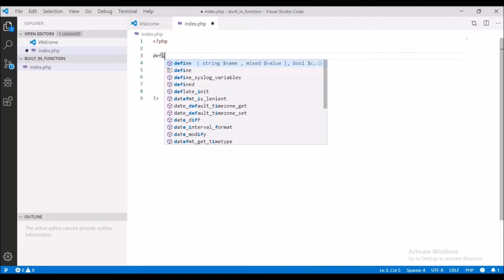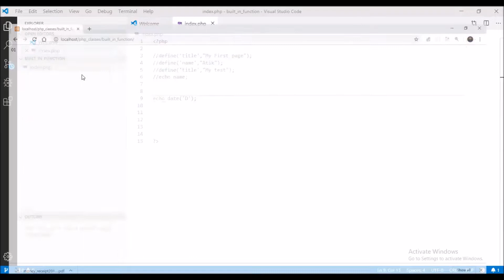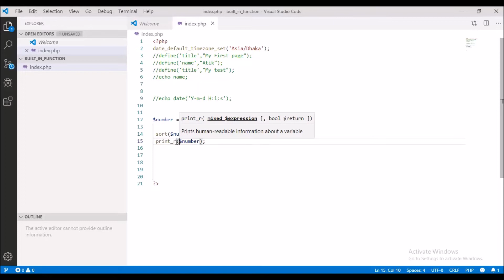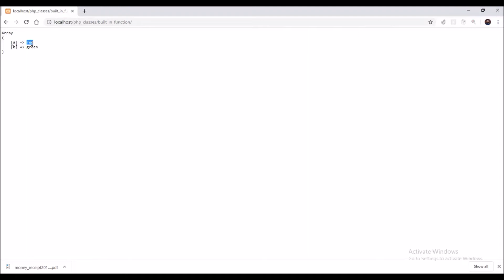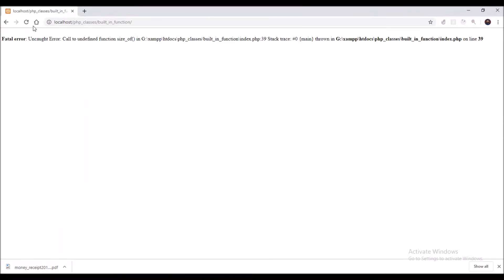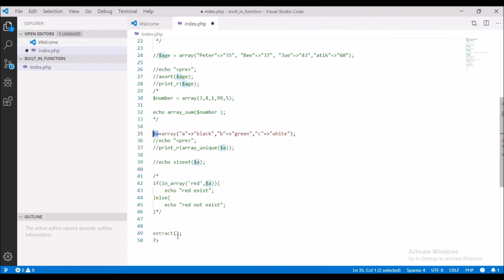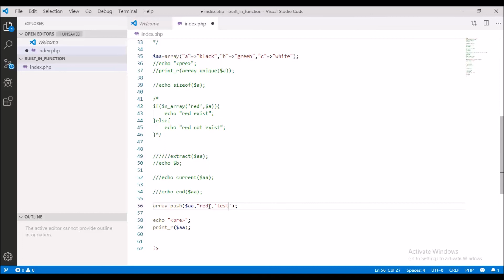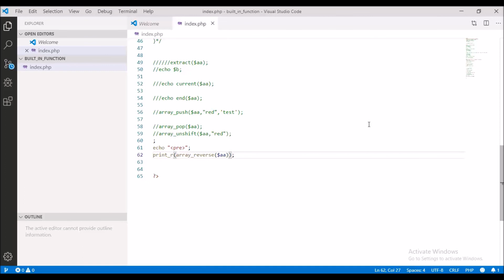PHP Bangla Tutorial Built In Functions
in this video you will learn the following built in functions
1. define()
2. date()
3. sort()
4. rsort()
5. asort()
6. array_sum()
7 . array_unique()
8. sizeof()
9. count()
10. in_array()
11. extract()
12 . current()
13. end()
14 . array_push()
15. array_pop()
16. array_unshift()
17.array_reverse()